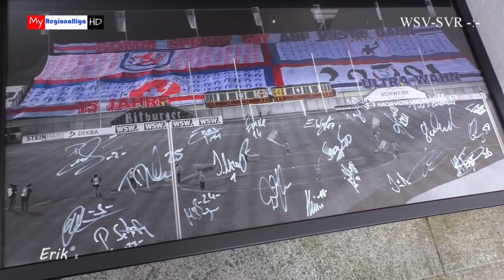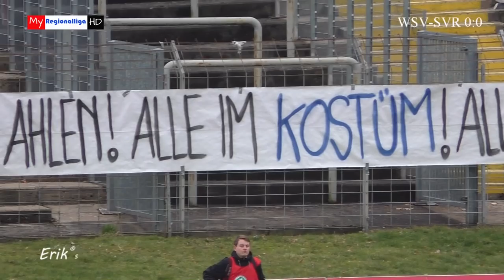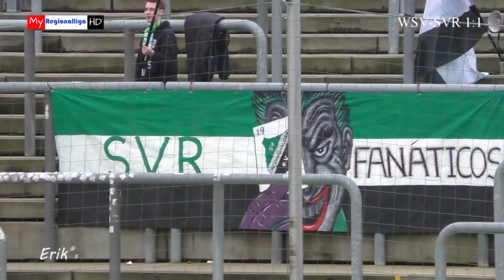Wuppertaler SV - SV Rödinghausen 18.2.2017 4:1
Zunächst sah es nicht so gut aus: Rödinghauser Führung nach 15 Minuten vor 15 mitgereisten Fans (Hut ab).
Der WSV drehte das Spiel vor allen Dingen durch Yordi Teijsse, der das 1:1 vorbereitete und das 2:1 nach einer tollen Aktion selbst machte. Pedro Schmetz und Jan Holldack erhöhten bis auf 4:1.